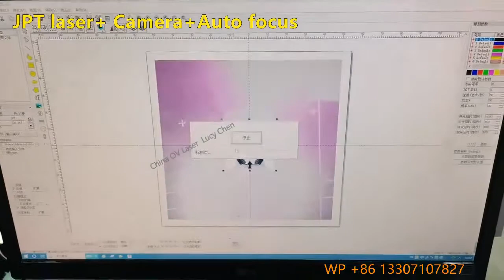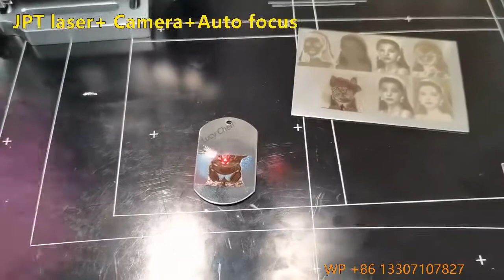Auto focus JPT engraving machine with camera for dogtag bitmap photo laser engraving machine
Auto focus JPT  engraving machine with camera for dogtag nameplate bitmap photo laser engraving machine.
20W JPT laser works with auto focus function and camera.

Mobile/ WhatsApp / WeChat:  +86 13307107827